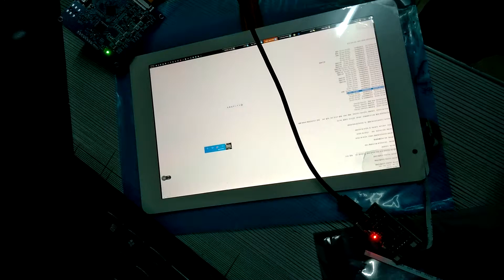8.9 2K LCD (2560*1600) With USB Touch Screen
8.9 2K LCD (2560*1600) With USB Touch Screen